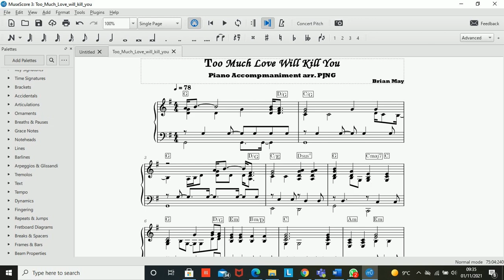Queen Too Much Love Will Kill You Piano Only + Sheet Music (BEST VERSION!!)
Piano accompaniment for Too Much Love Will Kill You as played by Brian May in the studio, with my own added play style. It took me a very long time to notate and create an arrangement that was accurate and reader friendly whilst adding my own dynamic flare to spice things up for the performer!

Sheets of this arrangement will be made available as soon as possible for you to Enjoy!  Please be patient with me setting up my own website and getting my scores ready for you to purchase and download, if you cannot wait and are in need of the score now just send me a private message.

I do not have an official website or a fan page but feel free to befriend me on Facebook

Prince Joel Nav Gotti